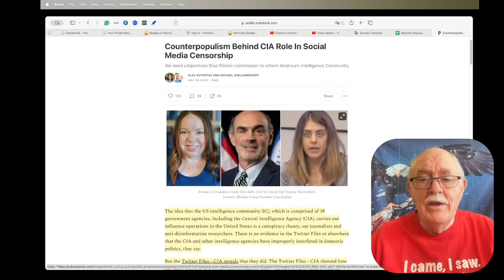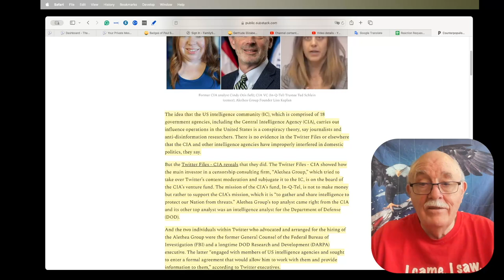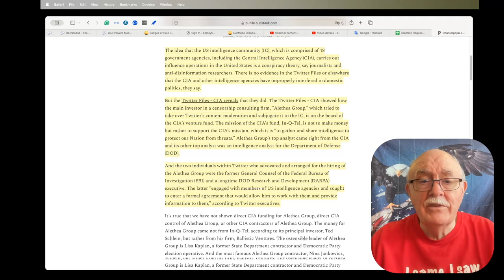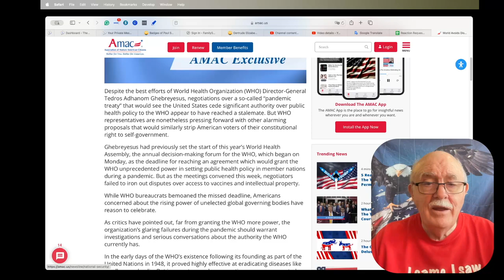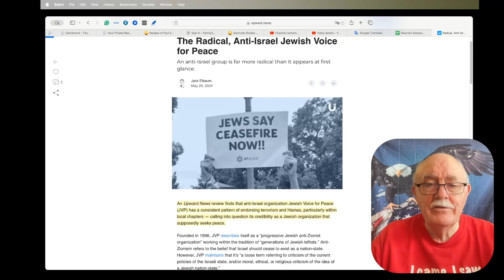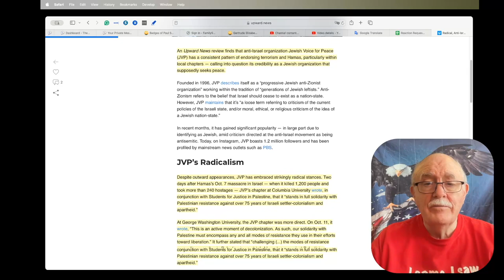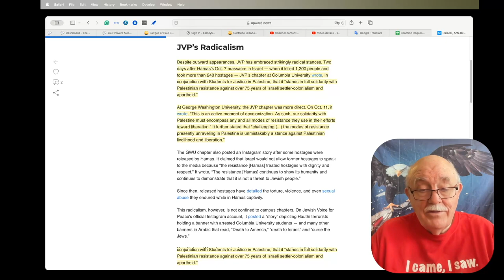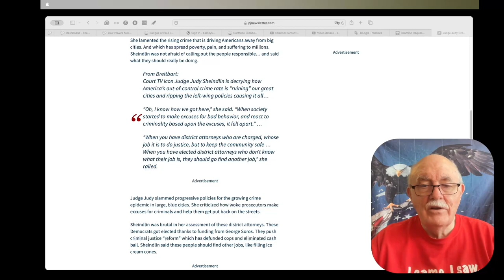Daily News Clips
Counterpopulism Behind CIA Role In Social Media Censorship

Judge Judy Drops Truth Bomb on the Left – There’s Just 1 Reason for Out-of-Control Crime